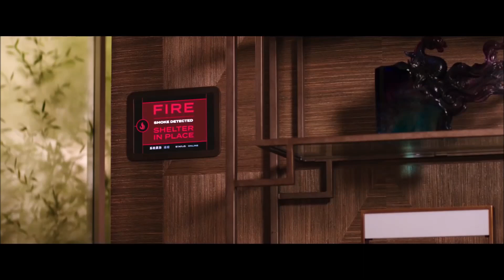Skyscraper All Trailer